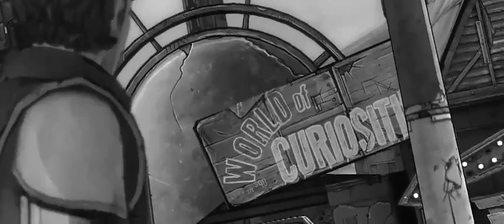Tales Commentary The Bot Tales Borderlands Part PS4 Walkthrough Gameplay From